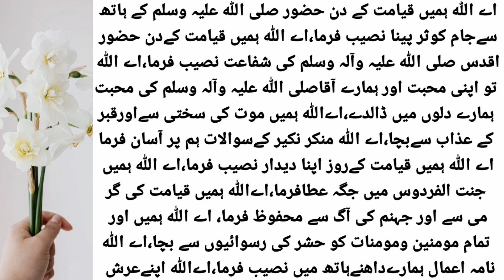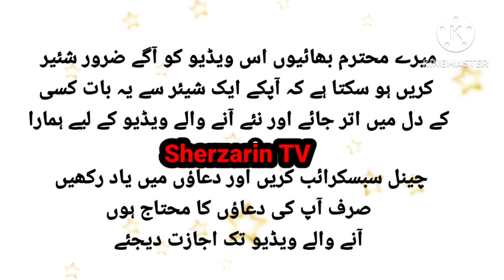A Allah hamen qimat Ki garmi se aur jahannam Ki aag se mahfooz farmer farma....